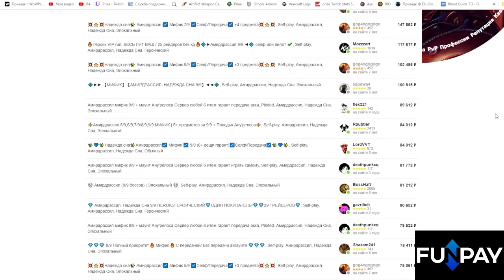Как получить 350 проницательность ремесленника за 1 минуту | World of Warcraft: The War Within 11.0